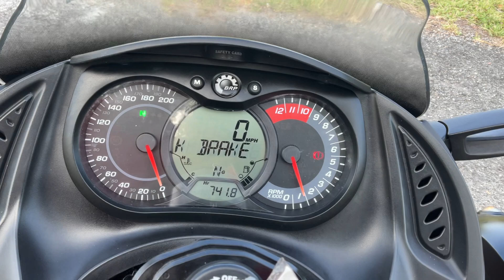2011 Can-Am Spyder RS-S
2011 Can-Am Spyder RS-S $9999